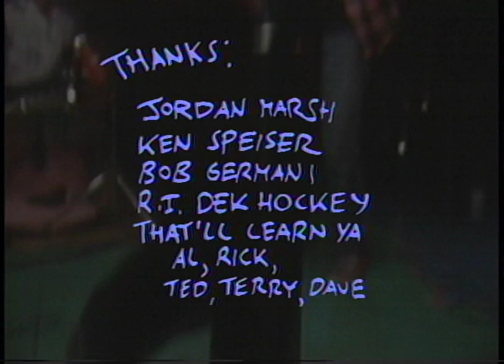Pulling up the Night - That'll Learn Ya - The Rocket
In 1987 film maker Geoff Adams and That'll Learn Ya teamed up to make this video in Providence's legendary rock club, The Rocket.  The shoot took place hours before the club opened to the public.  Note the squeaky-clean floor, teenage owner/"bartender"  James McGrath and of course some of the most ridiculous hair ever to grace the stages of the Providence music scene.